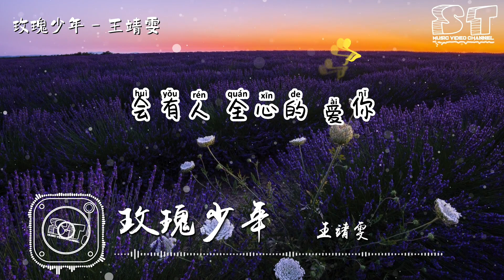玫瑰少年 - 王靖雯 （原唱：蔡依林）『哪朵玫瑰没有荆棘，最好的 报复是 美丽』【动态歌词Pinyin Lyrics】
👇歌词👇
玫瑰少年 - 王靖雯
词：阿信/蔡依林
曲：剃刀蒋/蔡依林
原唱：蔡依林
编曲：关天天
制作人：关天天
吉他：关天天
贝斯：关天天
录音：万曦
录音室：Whale Music Studio
混音：刘城函
弦乐：国际首席爱乐乐团
伴唱：海青
监制：潇喆Sean
企划：陈爽
统筹：王紫彤
视觉企划：龙沁伶
宣传：赵梓岑
业务支撑：薛涛/王嘉琦
OP：Eternal Music Production Co., Ltd./Eggo Music
SP：Universal Music Publishing CHINA
OP：认真工作室
SP：相信音乐国际股份有限公司
出品：Hikoon Music@磁石计划
【本音乐作品已获得正版授权】

哪朵玫瑰没有荆棘

最好的 报复是 美丽

最美的 盛开是 反击

别让谁去 改变了你

你是你 或是妳 都行

会有人 全心的 爱你

谁把谁的灵魂 装进谁的身体

谁把谁的身体 变成囹圄囚禁自己

乱世总是最 不缺耳语

哪种美丽会 换来妒忌

你并没有罪 有罪是这世界

生而为人无罪 你不需要抱歉

One day I will be you baby boy and you gon'be me

喧哗如果不停 让我陪你安静

I wish I could hug you till you're really really being free

试着想象 you switched to his body

Sexuality 当心什么会伤你

多少次的重伤 多少次的冷语

Drowning 谁会拉你

Dreaming 谁会陪你

Same happens every day

你离开后 世界可改变

多少无知罪愆 事过不境迁

永志不忘纪念 往事不如烟

玫瑰少年 在我心里

绽放着 鲜艳的 传奇

我们都 从来没 忘记

你的控诉 没有声音

却倾诉 更多的 真理

却唤醒 无数的 真心